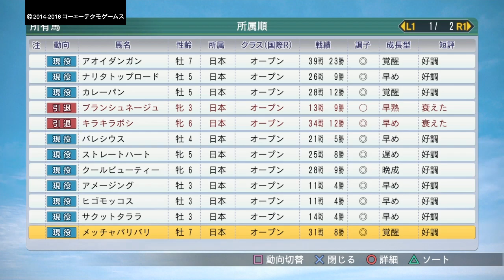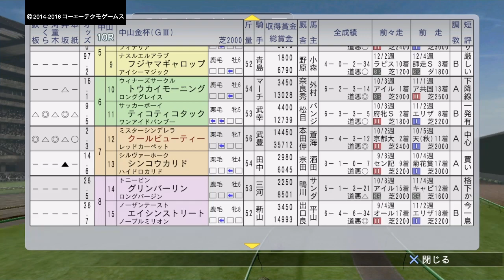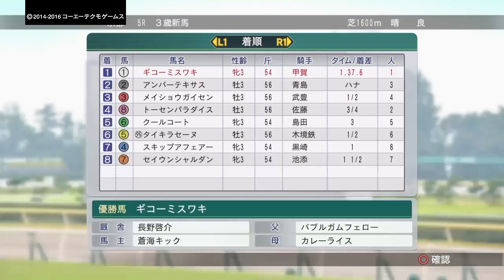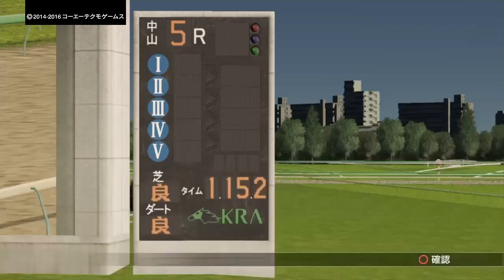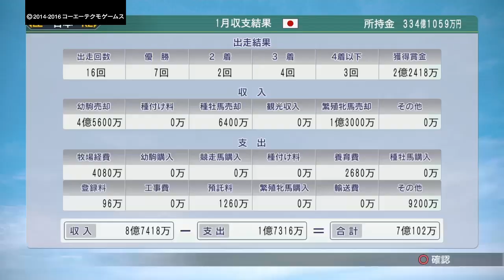#144 緊急復活！！！ ウイニングポスト8 2016